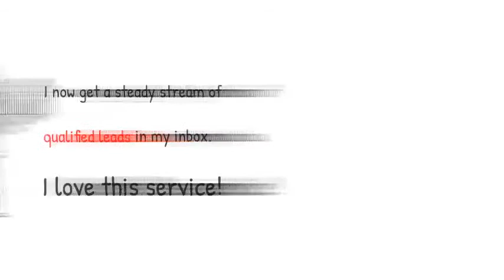Visitor Detector Explainer Shorter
Web site traffic is good.

But qualified leads generated from that web traffic are even better.

We all would agree that people who visit your website are very interested in what you are selling.

But if they don't fill out a web form or heed some other call to action, you lose your chance to follow up with them forever.

That is, until now.

Visitor Detector, a service from High Caliber Videos, identifies people that anonymously visit your website.

You need search engine optimization, pay-per-click ads, social media posts, and great content to drive traffic to your website.  But these things require a substantial investment on your, part.

High Caliber Videos' Visitor Detector service increases the return you get on this investment by converting anonymous site visitors into actionable sales leads, and ultimately, paying customers.